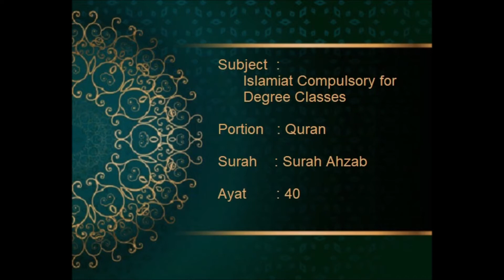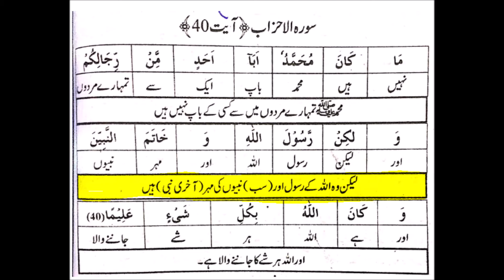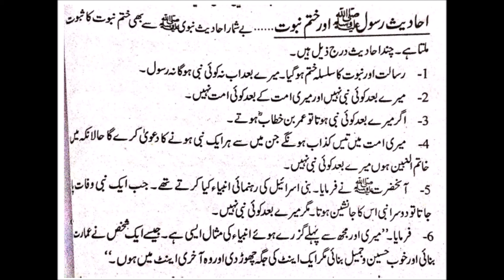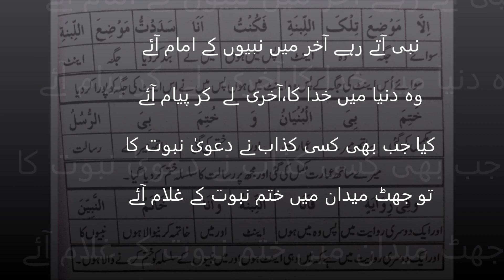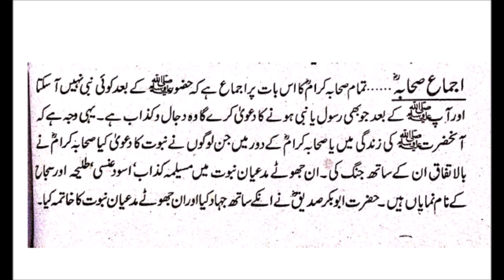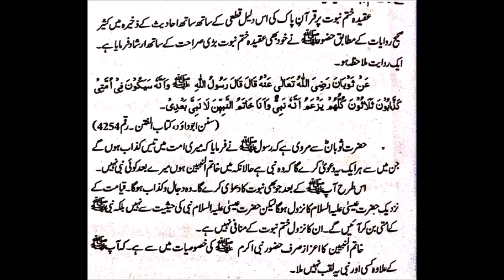Surah Ahzab Ayat # 40 HD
Lectures by Professor Sana Irfan Butt for Degree Classes,
jazakALLAH